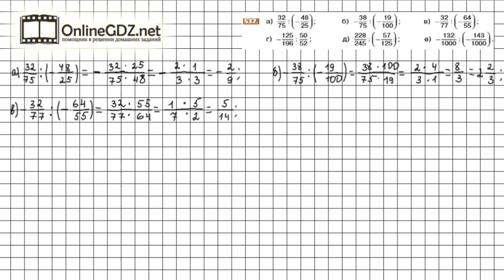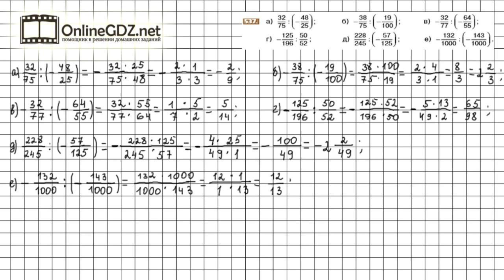Задание №537 - Математика 6 класс (Никольский С.М., Потапов М.К.)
Номер 537 – необходимо выполнить деление дробей, применяя правила работы с рациональными числами и правило деление дроби на дробь.